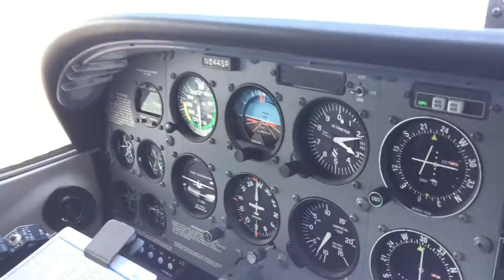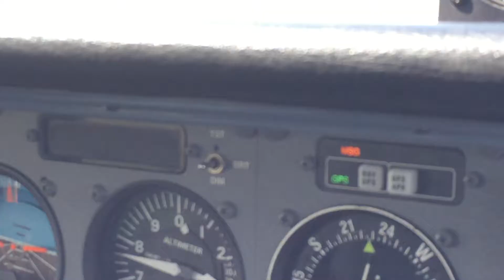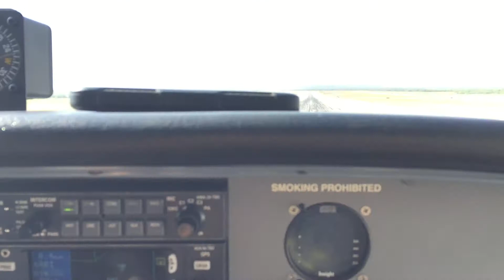Cessna 172 landing @ KABI - Abilene Regional Airport